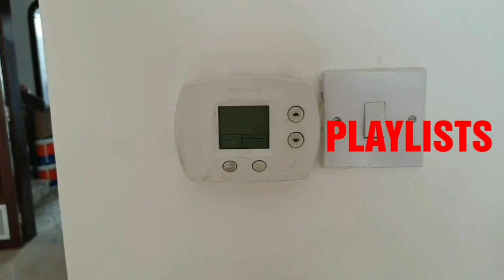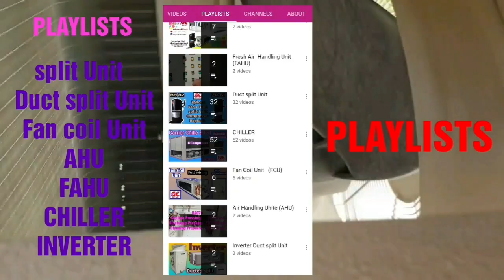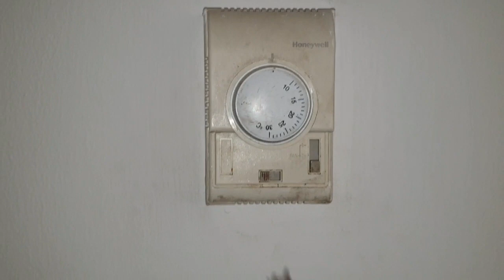Fan coil Unit (FCU)" Cooling Complain How to identify problem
HI Guys I'm Rizwan this video about Fan coil Unit (FCU)
FCU Cooling Complain
Identify problem and Resolve
this FCU have 2 fan motor one fan motor is not working  Remove faulty fan motor How to chack fan motor problem in Urdu/Hindi Language